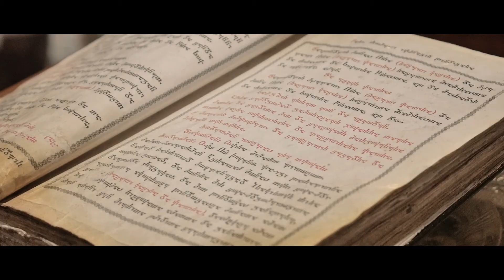Gio & Sopi W Day